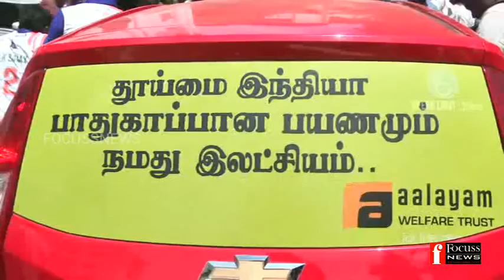COIMBATORE PHYSICALLY CHALLANGED ROAD SAFETY AWARNESS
கோவை செப் 24,2018

கோவை குனியமுத்தூர் பகுதியை சேர்ந்தவர் பிரின்ஸ். மாற்றுத்திறனாளியாக இவர், அரசு மருந்தகத்தில் மருந்தாளுநராக பணியாற்றி வருகிறார். இந்நிலையில் சாலை பாதுகாப்பையும், தூய்மை இந்தியா திட்டம் குறித்த விழிப்புணர்வு கார் பயணத்தை பிரின்ஸ் துவங்கியுள்ளார். கோவை மாவட்ட ஆட்சியர் அலுவலகத்தில் துவங்கிய இப்பயணம் தமிழகம் முழுவதும் 42 நகரங்கள் வழியாக ஆயிரம் கிலோ மீட்டர் தூரம் செல்ல உள்ளதாகவும், 10 நாட்களில் மீண்டும் கோவையில் நிறைவு பெறவுள்ளதாகவும் பிரின்ஸ் தெரிவித்தார். விழிப்புணர்வு ஏற்படுத்தும் வகையில் தனி நபராக இப்பயணம் மேற்கொள்ள உள்ளதகாவும் அவர் தெரிவித்தார். மாற்றுதிறனாளியான பிரின்ஸ் காரை இயக்க, எக்ஸ்லெட்டரை கையால் இயக்கும் வகையில் வடிவமைத்துள்ளார்.